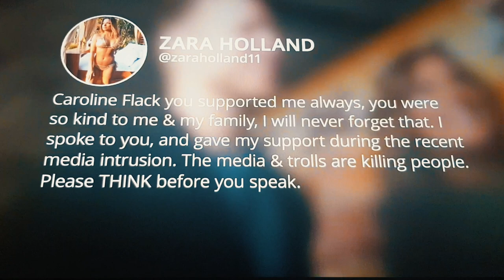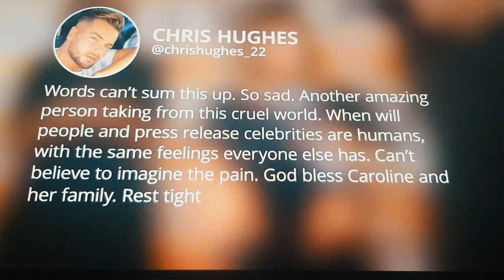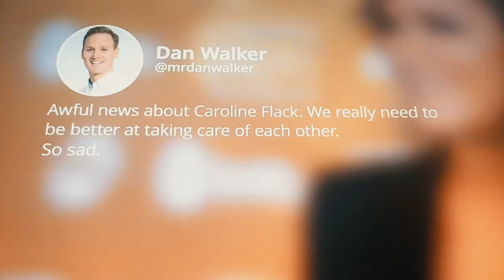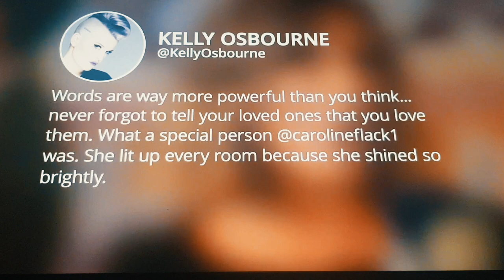Lewis Burton talks about Caroline Flack.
This video is about:  Lewis Burton took to Instagram to post a heartfelt tribute to the former Love Island host, writing: "My heart is broken we had something so special.
"I am so lost for words I am in so much pain I miss you so much I know you felt safe with me you always said I don't think about anything else when I am with you and I was not allowed to be there this time I kept asking and asking."
"I will be your voice baby I promise I will ask all the questions you wanted and I will get all the answers nothing will bring you back but I will try make you proud everyday.